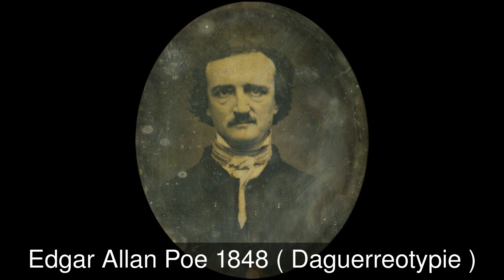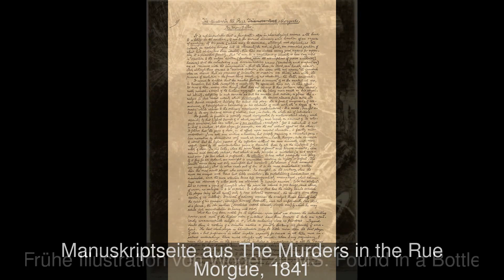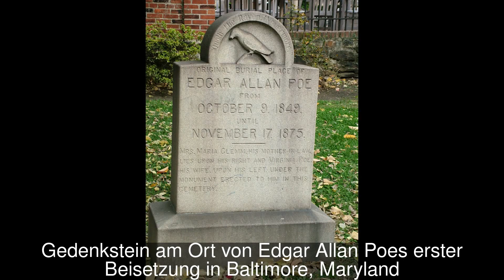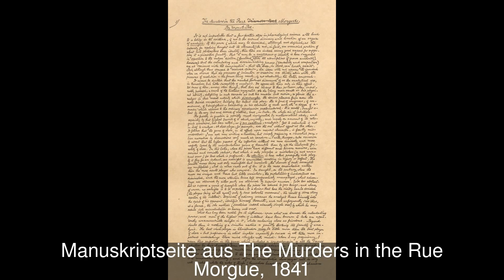Edgar Allan Poe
Edgar Allan Poe (* 19. Januar 1809 in Boston, Massachusetts, USA; † 7. Oktober 1849 in Baltimore, Maryland ) war ein US-amerikanischer Schriftsteller. Er prägte entscheidend die Genres der Kriminalliteratur, der Science-Fiction und der Horrorliteratur. Seine Poesie wurde zum Fundament des Symbolismus und damit der modernen Dichtung.